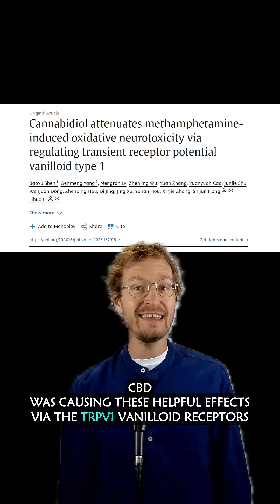CBD & Meth Neurotoxicity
On the cannabinoids, ask me anything!

Today’s paper:
Cannabidiol attenuates methamphetamine-induced oxidative neurotoxicity via regulating transient receptor potential vanilloid type 1